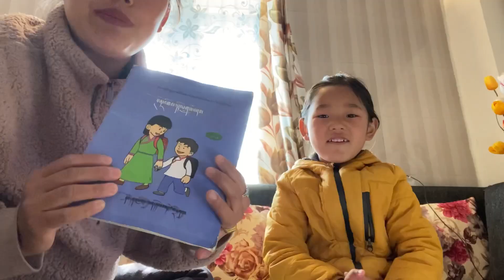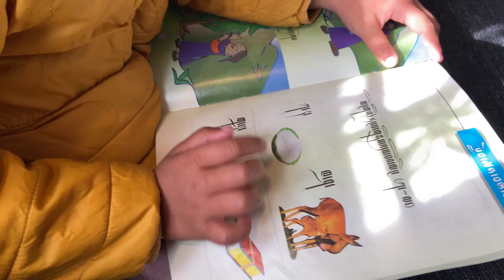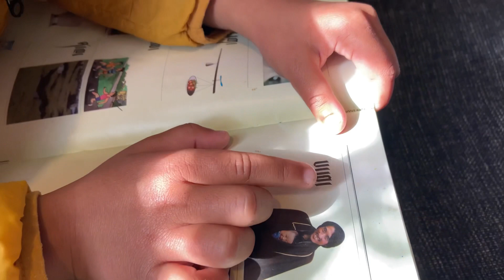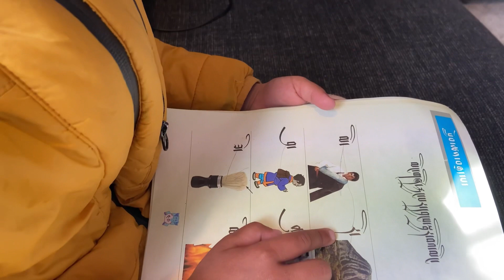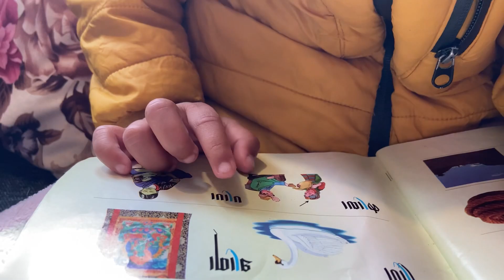Going Back To Elementary Class[[Dalhousie Tibetan Vlogger]]